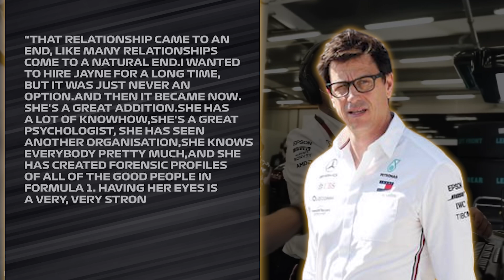Mercedes’ ISSUE IN MONACO REVEALED!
Watch for Lewis Hamilton, George Russell, Mercedes, f1, f1 news, Toto Wolff, Mike Elliott, James Allison, Mercedes F1, W14, Mercedes HUGE ISSUE FOR MONACO and Jayne Poole

The cancellation of the Imola Grand Prix has left Mercedes fans anticipating the longly-awaited upgrade package even more, which is now expected to debut in Monaco next week. With the W14 very much in need of improvements, this upgrade will pack a lot of punch, but will also have no room for mistake. That is why, if it fails, it may unveil much more deeply rooted issues within Brackley, that might take years to solve. Why is there no room for error and what will that mean for Mercedes? Join us as we take a look at the Mercedes upgrade package for which failure is not an option.

If the Monaco Grand Prix doesn't yield the desired results, it won't simply be a matter of losing a race; it could very well signal the onset of a downward spiral that might take a while to get out of. The world of Formula 1 is unforgiving. It's a realm where success is contingent not only on sheer speed and driving skills, but also on the persistent innovation that keeps teams one step ahead of their rivals. If Mercedes' updates fall short, it would give their competitors a psychological advantage and an opportunity to solidify their lead.

I think that the lack of any progress and if the gap to Red Bull remains significant or potentially widens, this could raise broader inquiries about whether Mercedes' struggles since 2022 originate from deeper issues within the team that exceed individual conceptual errors, which could ultimately lead to a realization that Mercedes might be following a path previously trodden by once-dominant teams like Williams and McLaren, a path that demonstrates that once the pinnacle is lost, the downward spiral can persist for years.

"We have spent quite some time analyzing the up and downs of teams," said Wolff, speaking from his office at Mercedes' Brackley factory. "I think you can retrace it to decisions that have been taken, or the political landscape that has changed, or engine or tyre suppliers that have changed.
"But you've got to be aware that every decision you take, in all of these key areas, that may seem to be of less relevance today, can have a huge consequence going forward. If you think about McLaren, allowing Brawn to have the Mercedes engines, which seemed irrelevant back in the day, triggered Brawn winning the championship and Mercedes buying the team.
"Then Mercedes taking Lewis Hamilton, and winning eight consecutive constructors' championships and taking McLaren's engine away. These things happened at Ferrari, these things happened at McLaren, these things happened at Williams, to a greater or less magnitude. All of us are at risk of taking decisions that have less relevance today but are huge tomorrow. And I think we're trying to look at that and act accordingly.

Mercedes has been through eras where Ross Brawn, Paddy Lowe, Allison, Aldo Costa, and Andy Cowell all played important parts in its success, with all of them eventually moving on for different reasons, although Allison is now back, and that is why it is important for new people to bring new approach and have different management styles, so as for the team to not become stagnant in taking one approach each season.

Hence, it wasn't by chance that, just before the start of this season, Wolff brought on board former Red Bull COO Jayne Poole. Her role is to provide that external perspective and assist Mercedes in determining the necessary steps to avoid the downward spiral experienced by other leading teams. Wolff praised Poole for her work in Red Bull and said that in his opinion, her role was a large portion of why Red Bull are as successful as they are right now.

Keep watching to see Lewis Hamilton, George Russell, Mercedes, f1, f1 news, Toto Wolff, Mike Elliott, James Allison, Mercedes F1, and W14.

Inspired by Mercedes JUST REVEALED New Updates For W14

Inspired by What Mercedes Secretly did to Alonso!

Inspired by Why Mercedes has got F1's current era so wrong so far

Inspired by Wolff Reveals Exactly What Went Wrong For Mercedes In Monaco

Inspired by What Just Happened to Red Bull Is Insane!

On Racing Zone, we will go through F1 News, F1 Interesting facts, and Driver Lifestyles.